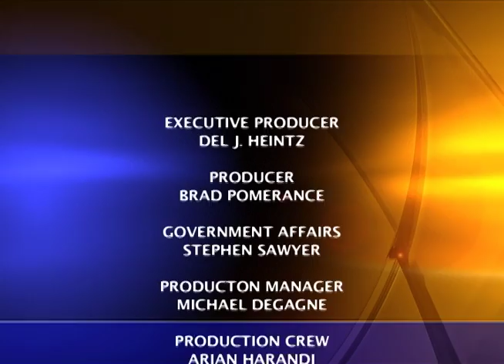Miguel Santiago, CA State Assemblymember - 53rd District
Charter Local Edition Host Brad Pomerance interviews CA Assemblyman Miguel Santiago about earthquake preparedness